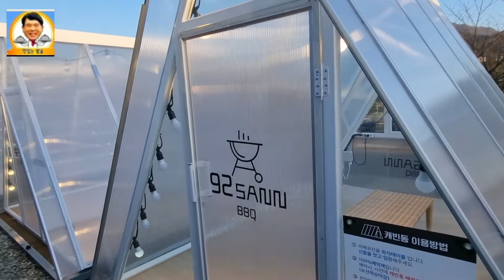(공주동학사예쁜카페-5)대전근교 드라이브하기 좋은 아름다운카페, 동학사 대형야외 이색카페 자연복합문화공간 구이산, 에어산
대전근교 공주 계룡산 동학사 주변 대형야외 이색카페, 카페와 베이커리 바비큐장까지 한 공간에 담은 자연복합문화공간,  지친 일상을 떠나 마음의 힐링을 할수밌는곳